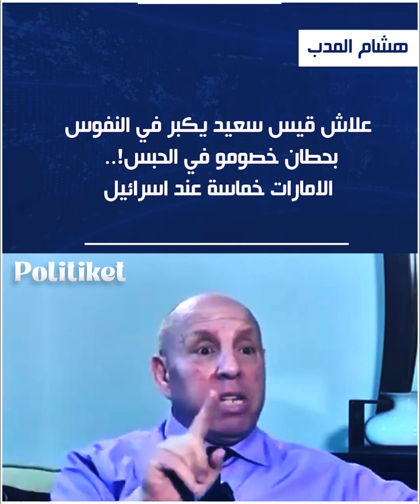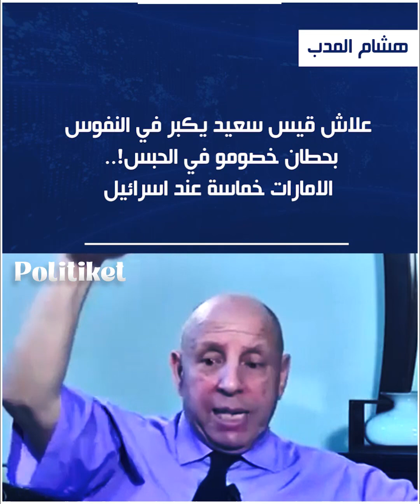هشام المدب : علاش قيس سعيد يكبر في النفوس بحطان خصومو في الحبس!.. الامارات خماسة عند اسرائيل